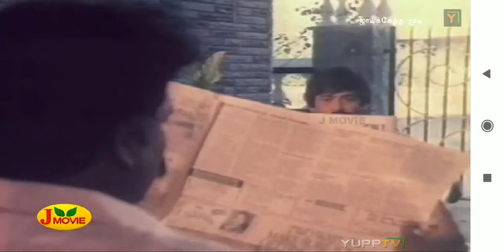Actress Rohini Romance bed room scene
Actress Rohini Romance scene